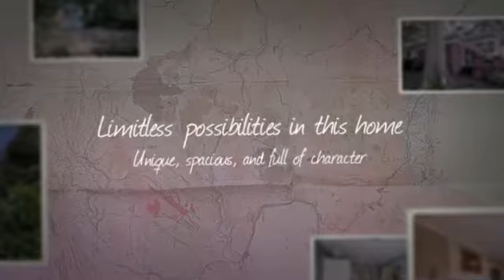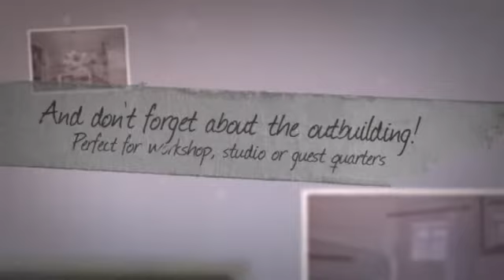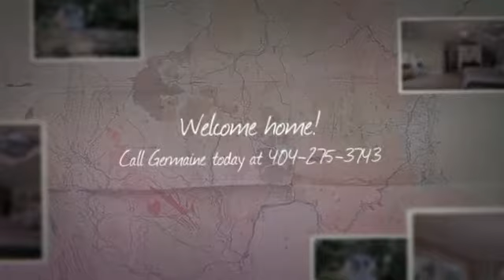Home for Sale in East Atlanta - 628 Gresham Avenue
This sunny brick bungalow has a lovely cottage feel, from the oversized kitchen with custom distressed cabinets and farmhouse sink, to the backyard with chicken coop and two-story workshop with HVAC, electrical, and plumbing.  The master suite will take your breath away with a separate reading room or den.  With two gorgeous fireplaces, original wood floors, built-in cabinets, tons of natural light and limitless possibilities, you'll love to call this home!